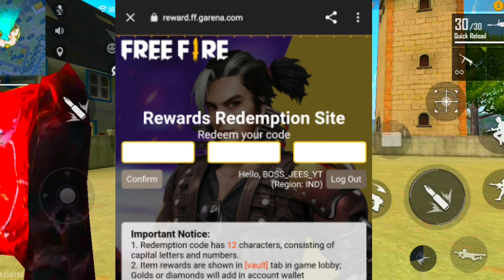FFAC REDEEM CODE😱വന്നു💥CLAIM NOW💥 FREE FIRE NEW REDEEM CODE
FREEFIRE NEW REDEEM CODE
FREEFIRE FFAC REDEEM CODE

REDEEM CODE -   FFAC2YXE6RF2

free fire gold token redeem code today
freefire redeem code today malayalam